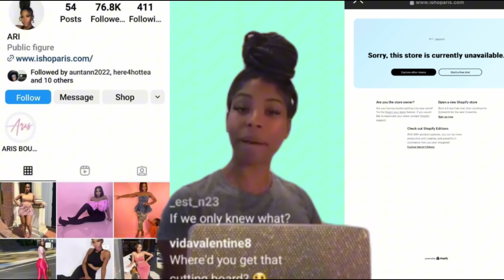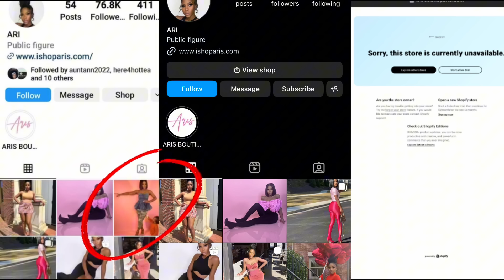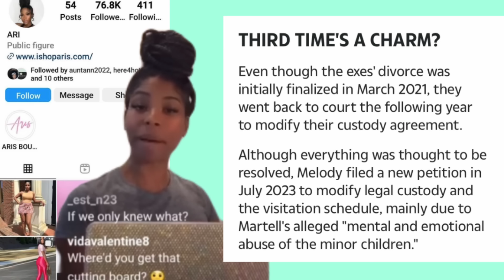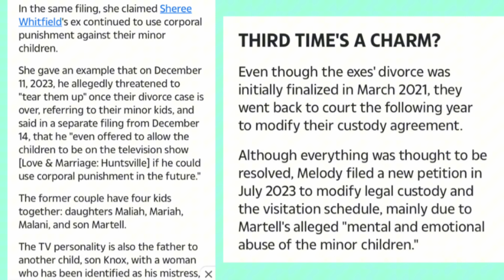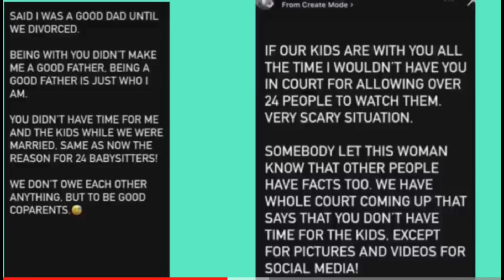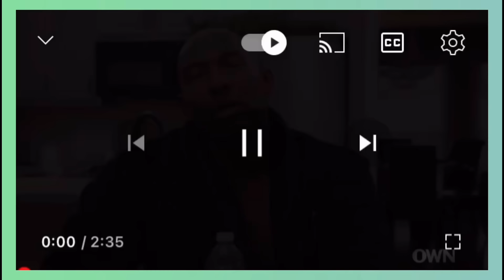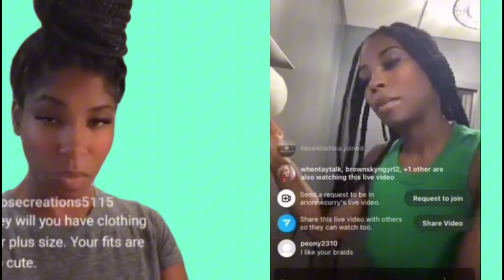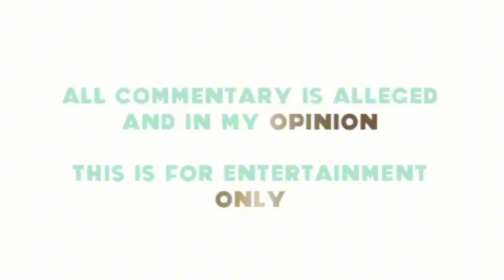ARIONNE CURRY DELETES SON CONCEIVED BY MARRIED MAN PICTURES